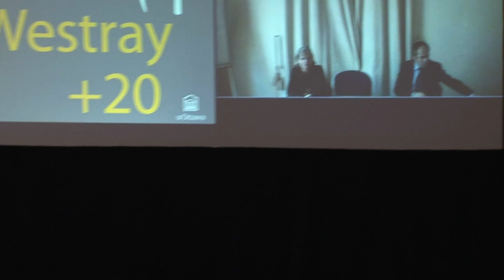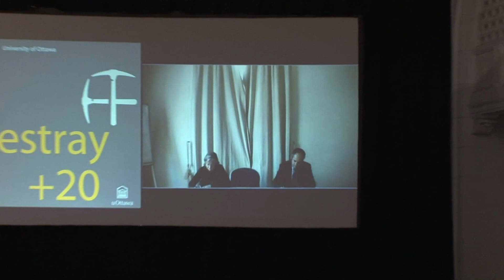Jour 2 Partie 1 QT Youtube